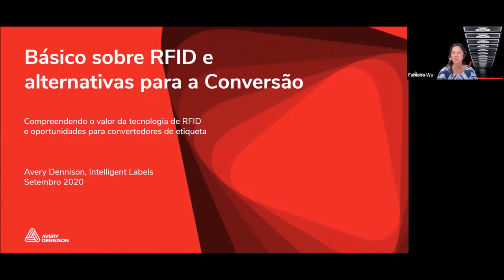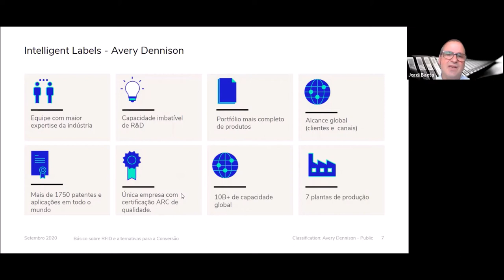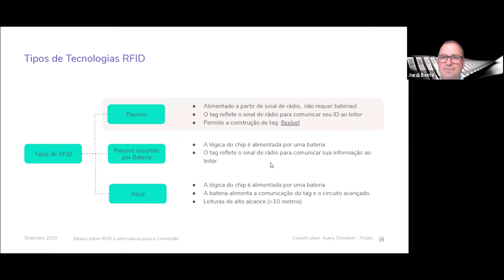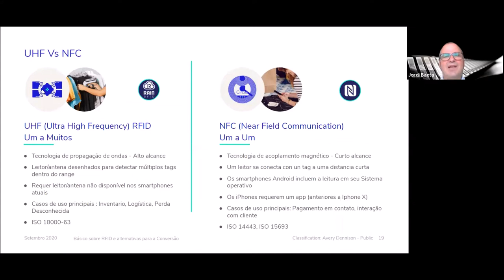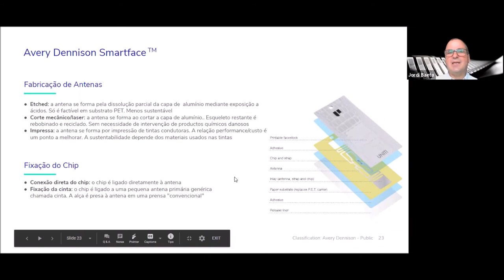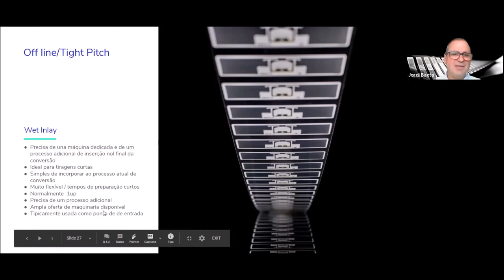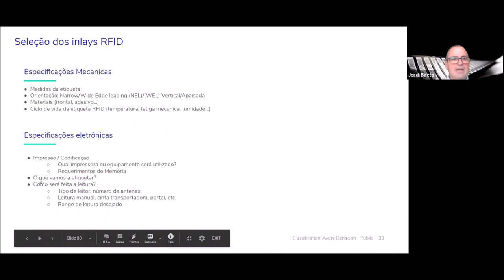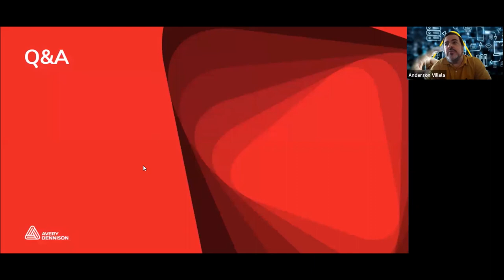Webinar: Conceitos básicos sobre a tecnologia RFID.br